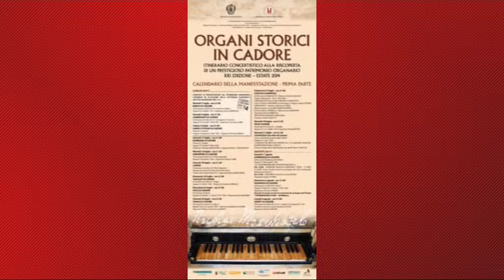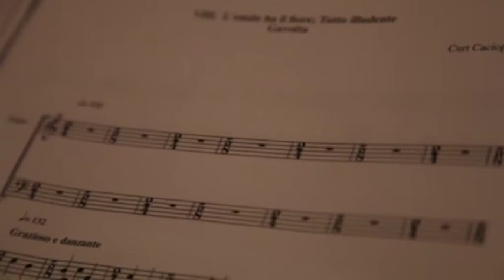Voglia di Cultura: dalla classica al rock con un goccio di prosecco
In questa puntata di "Voglia di Cultura" parliamo della 21° edizione di Organi Storici in Cadore che si avvicina alle battute conclusive, del Festival Musicale sulle vie del Prosecco 2014 diretto da Yuri Bashmet e della decima edizione di "Verona Folk" che chiuderà venerdì 5 settembre con il concerto di Elio e le Storie Tese